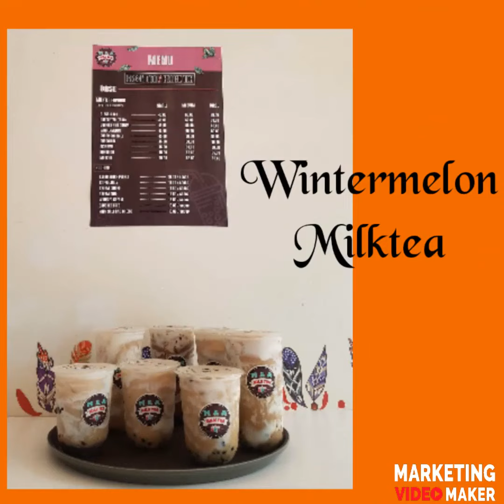CRAVING FOR MILKTEA???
|IT'S M&A